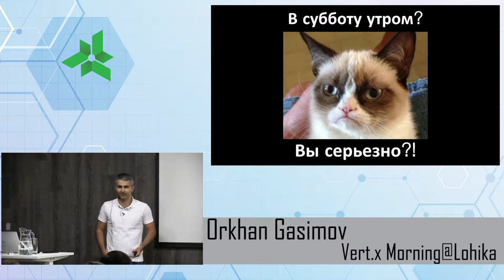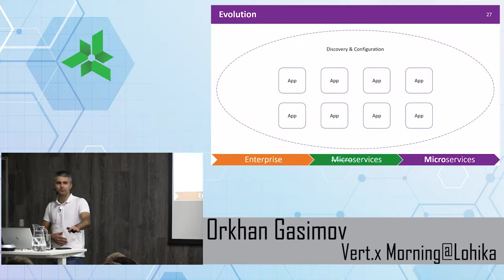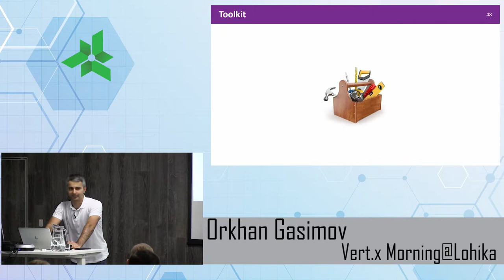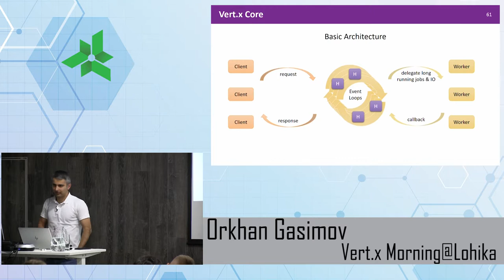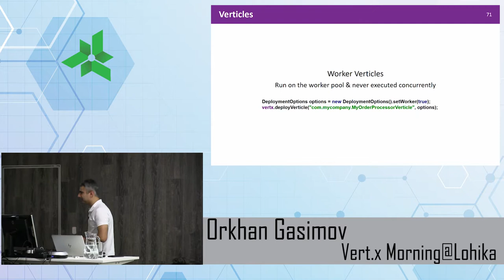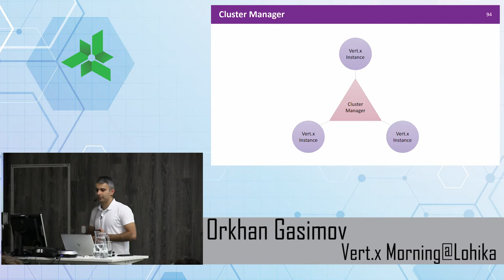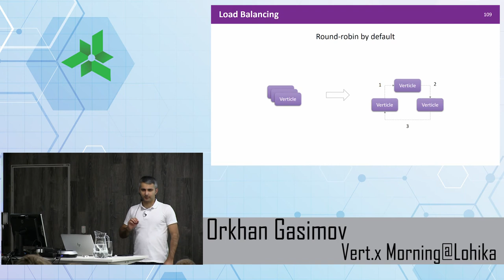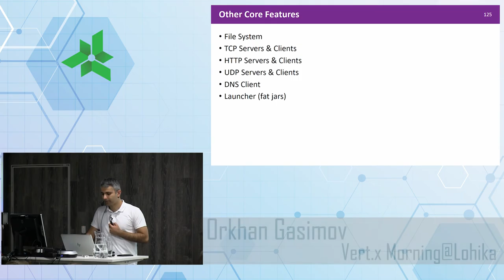Vert.x Morning@Lohika. Part 1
Vert.x – Reactive & Distributed

During past years, the requirements for modern applications have increased from gigabytes of data to terabytes, from thousands of requests per second to millions, from seconds of response time to milliseconds, and this list can be continued. Until now, most of these problems have been solved using the microservices architecture, but what’s next? What next approach should we apply where microservices fail? In this talk, we overviewed modern approaches to application development with reactive and distributed architecture and saw how Vert.x help to implement such solutions.